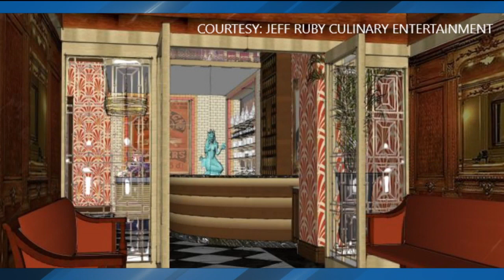Britney Ruby Miller talks about Jeff Ruby's Steakhouse move to Fountain Square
Jeff Ruby's Steakhouse is moving to a new location, just across the street from Fountain Square.

The restaurant will be in the Foundry, where the former Macy's store used to be. Ruby told the Cincinnati Business Courier the new restaurant will be his "masterpiece."